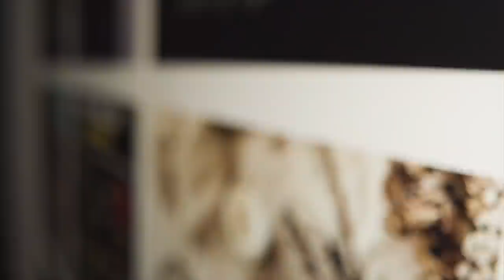ILS SE SONT FAIT PIEGER SUR INTERNET CATFISH 08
Oi gente! Vous savez (ou peut-être pas) CATFIH est une de mes émissions préfères! Sur cette vidéo j'ai décidé de vous raconter 2 expériences que mes abonnés ont eu sur internet... ou ça s'est plutôt mal fini... Ils se sont fait CATFISH quoi!!!

☆ Retrouvez moi sur mes réseaux:

📱 Snap: @sagiiovanna
📱Tik-Tok: @sagiiovanna